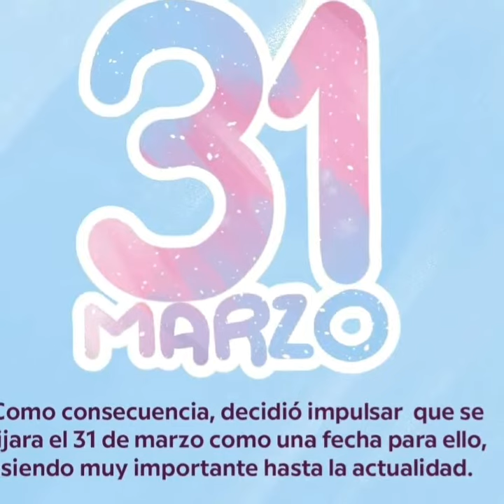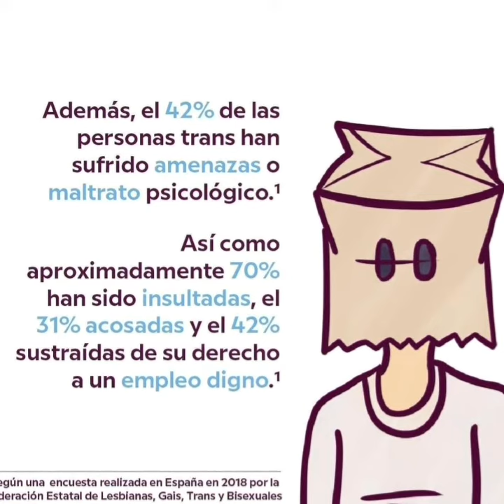EL DIA DE LA VISIBILIDAD TRANS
POR QUE SE CONMEMORA EL DIA DE LA VISIBILIDAD TRANS